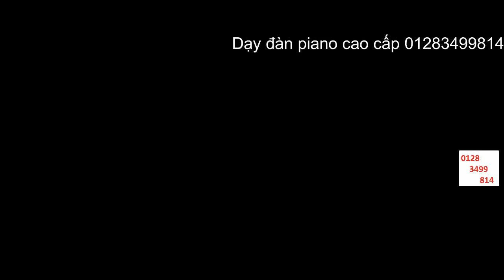Phim tình cảm lãng mạn 2017 hay nhất nhạc phim tình cảm hàn quốc 2017 cực hay 9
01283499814 Mua bán organ cũ,thu mua organ cũ,dạy đàn organ,trao đổi đàn organ,học đàn organ đám cưới,học đàn organ đi show,đào tạo nhạc công,bán đàn organ giá rẻ.dạy organ quận gò vấp,Bán organ mới,
sửa đàn organ.